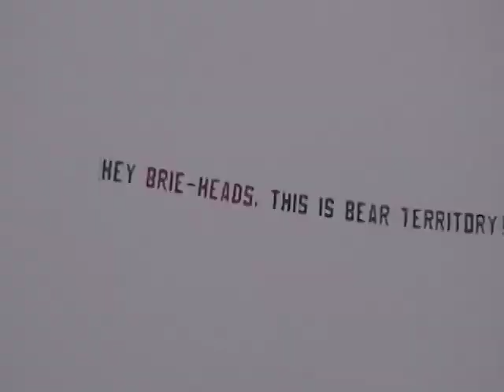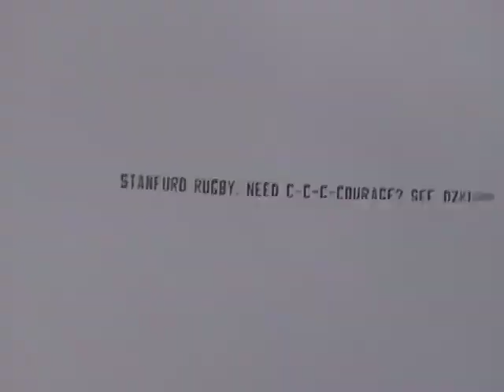Cal Beats Stanford, Big Game 2002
In celebration of Cal's victory over Stanford in 2009, here's a longer, higher-quality video from the Big Game of 2002-- Jeff Tedford's first year as head coach.

Highlights: honoring players from The Play, Stanford band gets booed, a rare wave at Memorial Stadium, Na na na na hey goodbye, announcement of Joe Igber's 226 rushing yards, Cal fans rush the field and celebrate, F-ck Stanford t-shirts, goal posts come down, Kyle Boller gets lifted up by Cal fans.